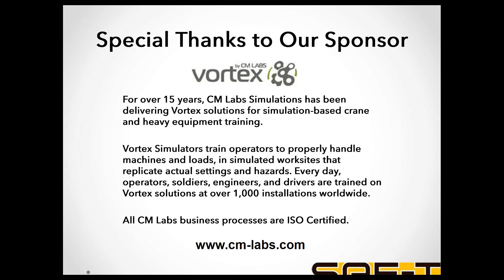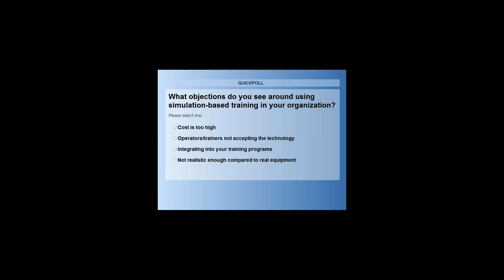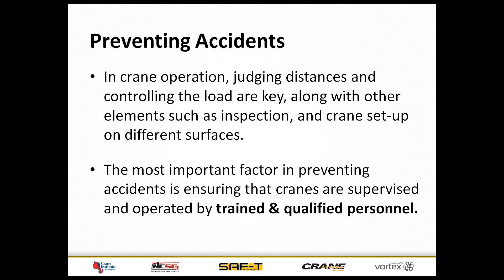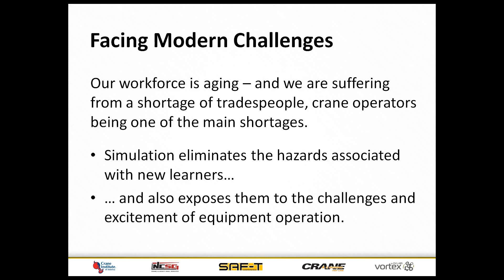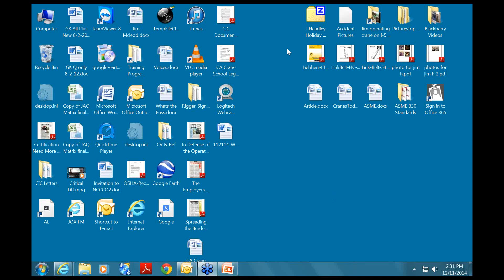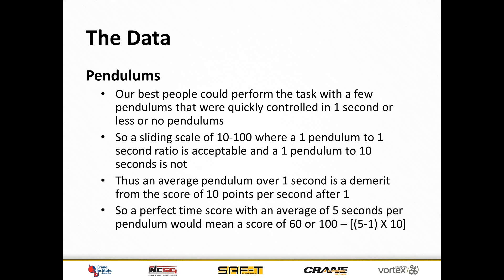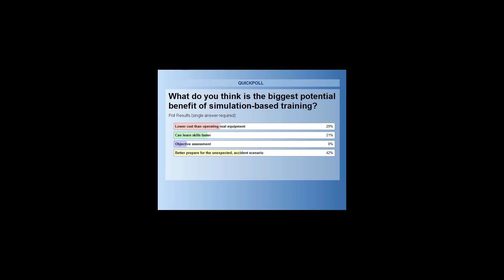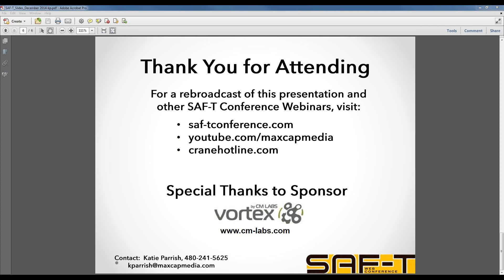Crane Operator Training: Effectively Assess and Build Operator Skills with Simulators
Today’s training organizations and equipment operators are getting real results with simulation-based training. In this webinar, crane industry leaders talk about how they deploy simulators to assess and build real skills. Learn how they applied objective and consistent learning methodologies with simulation-based training. Simulation-training gets proven results – faster time to competency, skilled and safe operators, and more effective assessment.